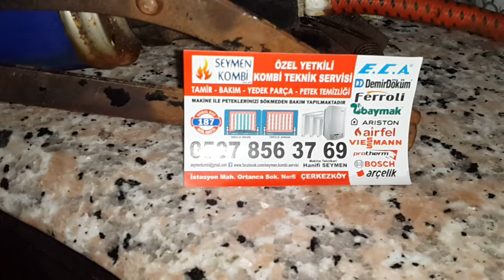Petek temizliği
🔥YETKİLİ ÖZEL KOMBİ SERVİSİ🔥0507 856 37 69
Bütün kombi markalarının
👉TAMİR
👉BAKIM
👉YEDEK PARÇA
👉PETEK TEMİZLİĞİ
🚰Bütün su arıtma cihazlarının🚰
💧Filtre Değişimleri
💧Bakım
💧Satış
💧Montaj
💧Tamir
👉Servislerini yapmaktayız.
WEP SAYFAMIZ 👈
👉Adreslerinden çalışmalarımızı takip edebilirsiniz.
Detaylı bilgi için lütfen
👉Adres:İstasyon Mah.Ortanca Sok. No:6 ÇERKEZKÖY
🔊ÇERKEZKÖY - KAPAKLI-KIZILPINAR-KARAAĞAÇ-VELİKÖY-VELİMEŞE-BÜYÜKÇAVUŞLU📢